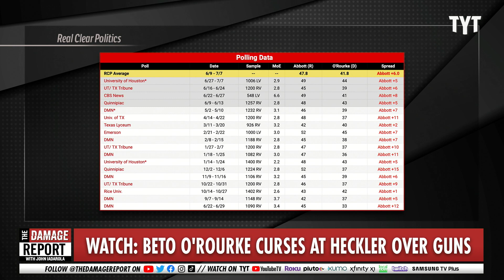Fed Up Beto O'Rourke Demolishes Heckler At Uvalde Speech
Texas candidate for Governor, Beto O'Rourke, swiftly annihilates a heckler while he spoke on the Uvalde school shooting. John Iadarola and Adrienne Lawrence break it down on The Damage Report.

"Texas gubernatorial hopeful Beto O'Rourke dropped an f-bomb Wednesday while confronting a heckler who apparently laughed at the candidate's plea to control gun violence.

Beto O'Rourke drops f-bomb on heckler during Texas campaign stop
The emotional moment unfolded at the Crazy Water Hotel in Mineral Wells, about 85 miles west of downtown Dallas, as O'Rourke was discussing his hopes to curb mass shootings.

O'Rourke was referencing the May 24 shooting in Uvalde when 19 children and two teachers were murdered at Robb Elementary School by the gunman who purchased weapons just after turning 18.

“You could (legally) buy two, or more if you want to, AR-15s, hundreds of rounds of ammunition and take that weapon that was originally designed for use on the battlefields in Vietnam to penetrate an enemy soldier's helmet at 500 feet and knock him down dead, up against kids at five feet,” O'Rourke said."